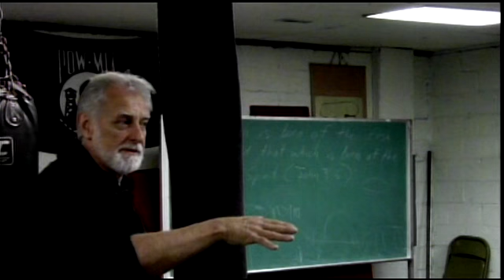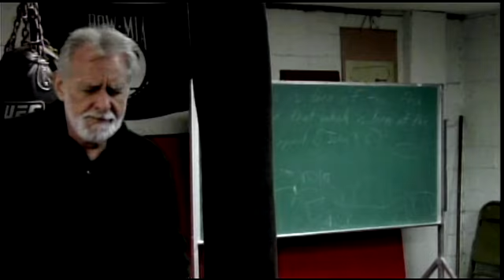nov 29 2015 opening David Collins